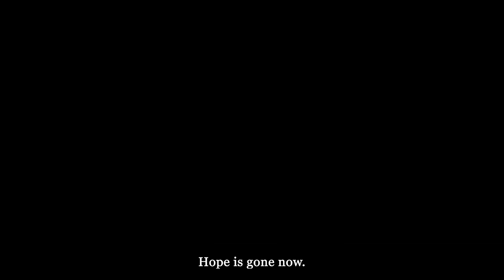The Day After the Rapture | Marcus Mecum | 7 Hills Church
In the illustrated message “Symptoms of the End,” Pastor Marcus guides us through what the world could look like after the rapture takes place. Explore the prophetic signs and the exciting possibilities that await believers.

You can click right here to support this ministry and directly impact people around the nation